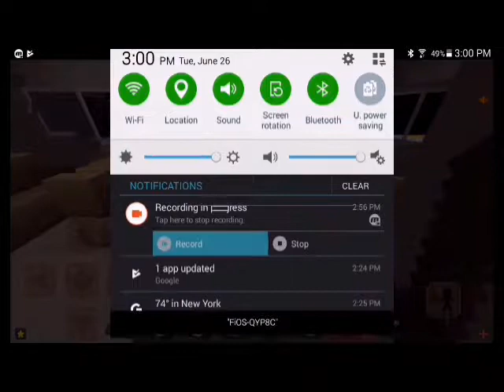✔ Minecraft How to make a Minibus